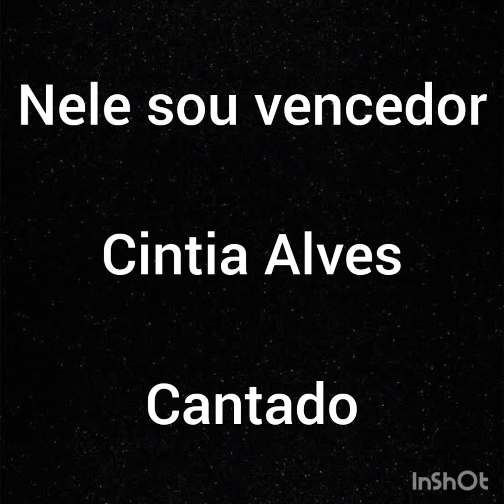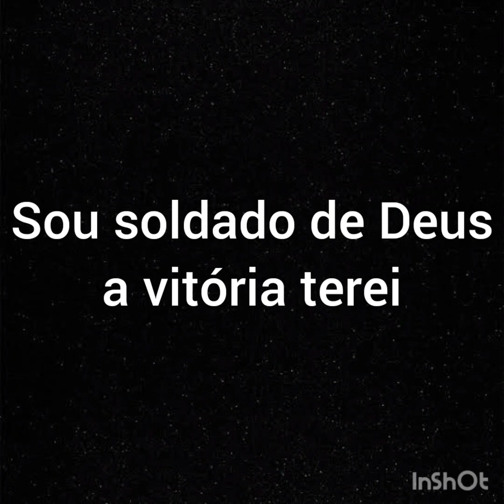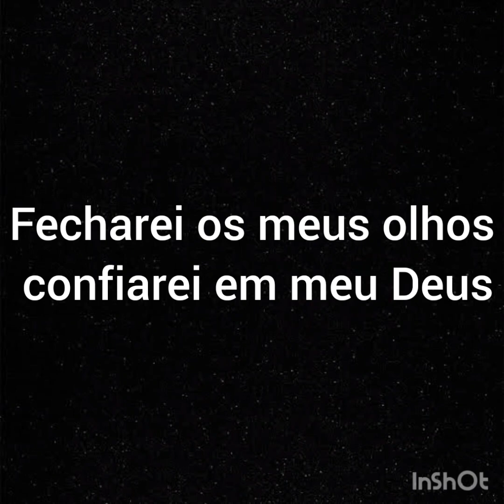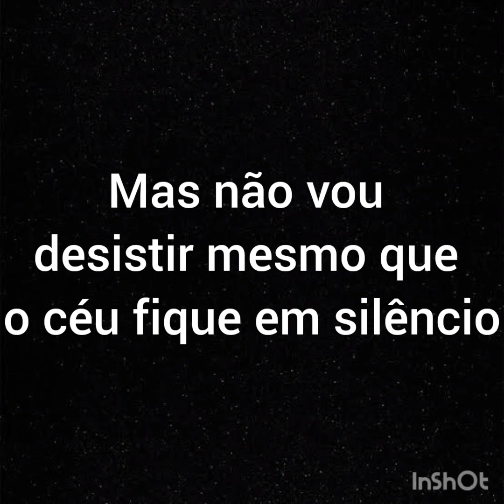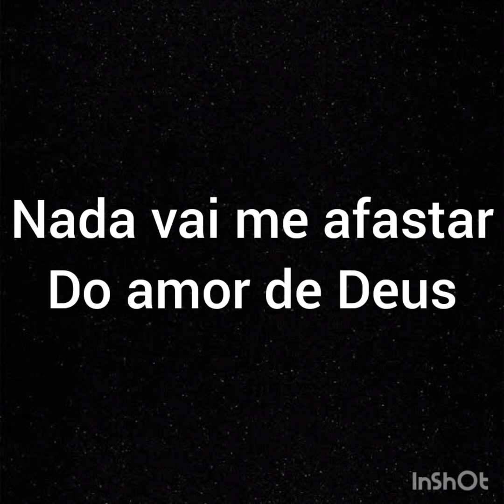Sem bateria - Cantado - Nele sou vencedor - Cintia Alves - Com letra